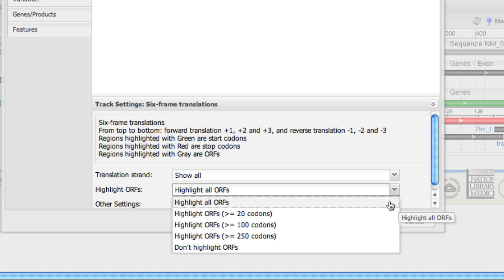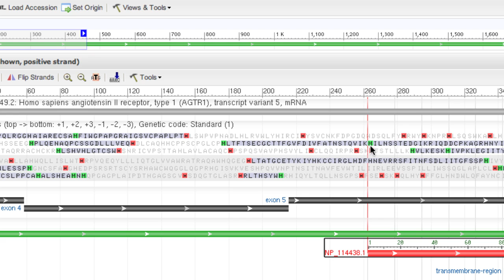Sequence Viewer: Six Frame Translations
How to display the six-frame translations of an mRNA in NCBI's Sequence Viewer.